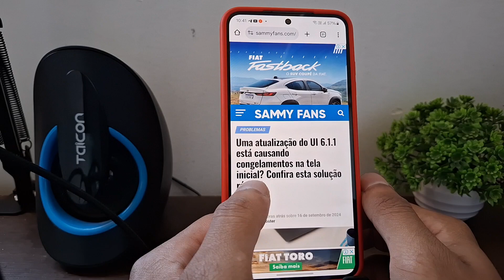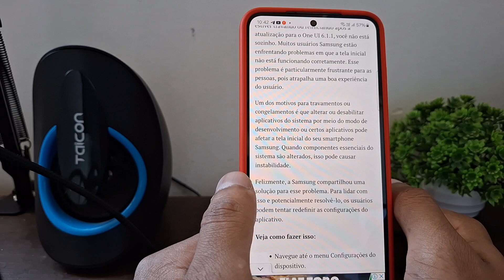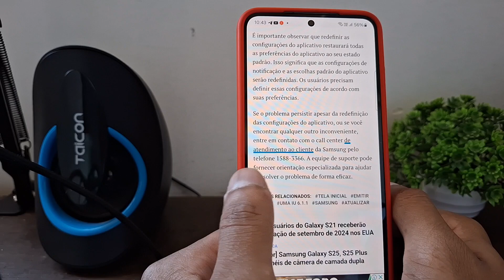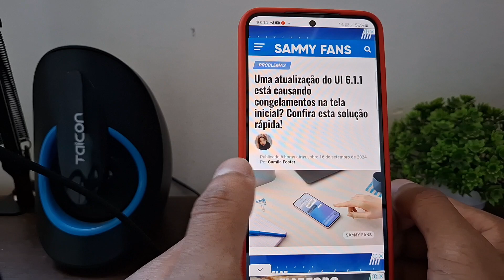🚨MAL CHEGOU A ONE UI 6.1.1 E JÁ ESTÁ APRESENTANDO BUG - CONFIRA! (Como Resolver)📱